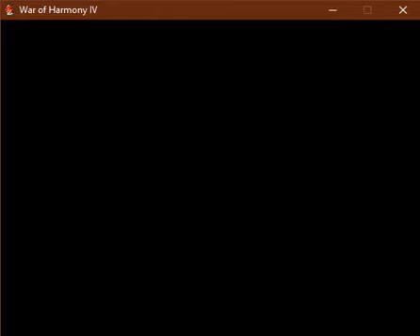War of Harmony gameplay IV (No commentary) part 3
Wanna play?
Important note: The game may not run or open until you download RPG MAKER VX ACE and install it.